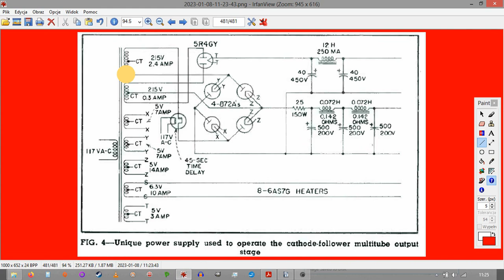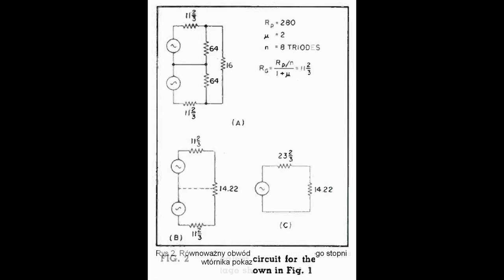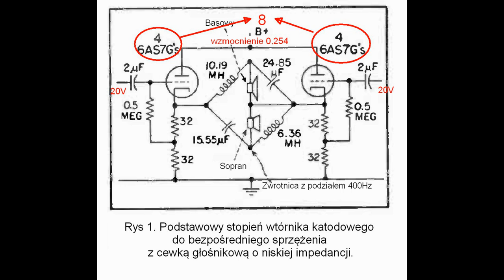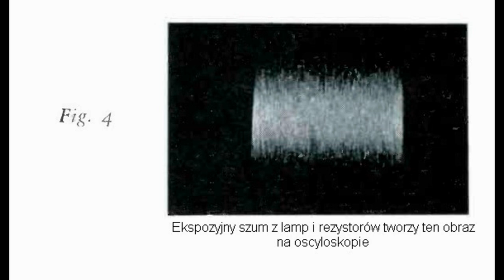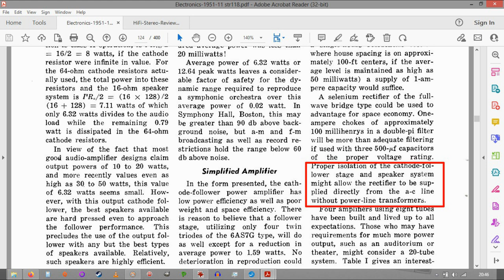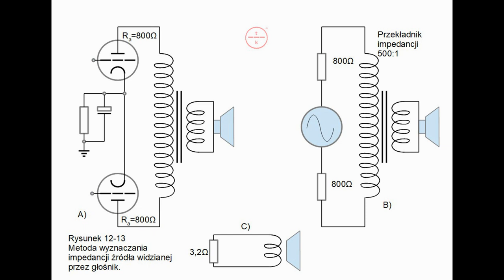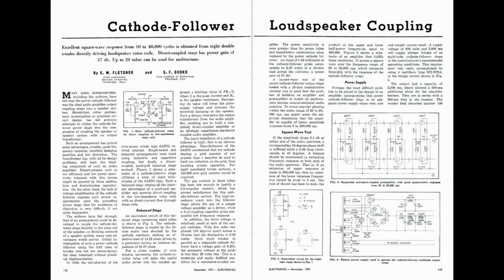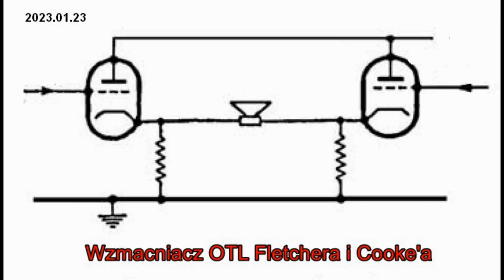Wzmacniacz lampowy OTL konstrukcji Fletchera i Cooke'a (nr191)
Zapowiedziany w filmie przeglądowym wzmacniaczy OTL jeden z wielu przedstawicieli tego typu konstrukcji. Jest tutaj pokonanych kilka przeciwności i wzmacniacz ten stanowi ciekawy krok w rozwoju lampowych wzmacniaczy beztransformatorych.